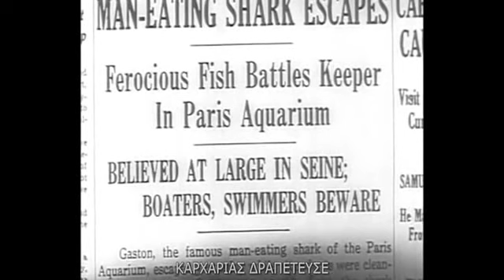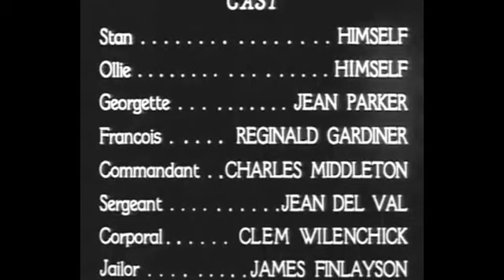Χοντρός - Λιγνός στην Λεγεώνα των Ξένων Νο2